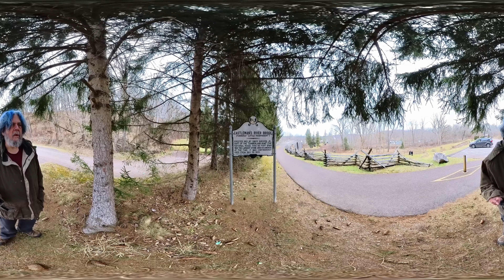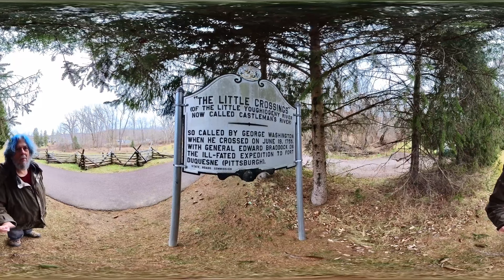MC 360 Castleman / Casselman Bridge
Stone arch Bridge erected in 1813 as a part of the National Road, later National Pike, Route 40

Montgomery College 360/DOME